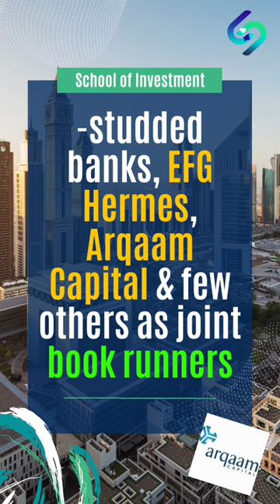adnoc seeks $1bn